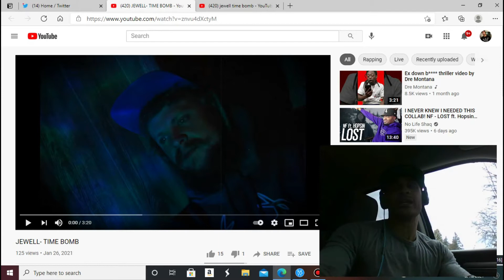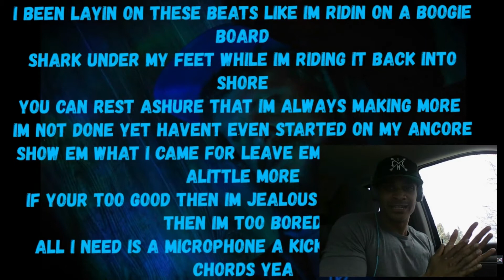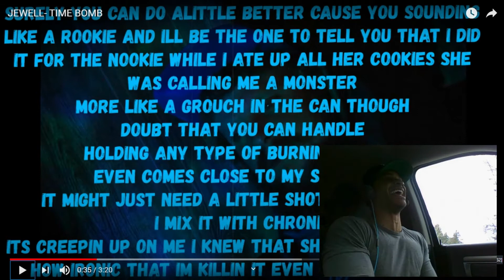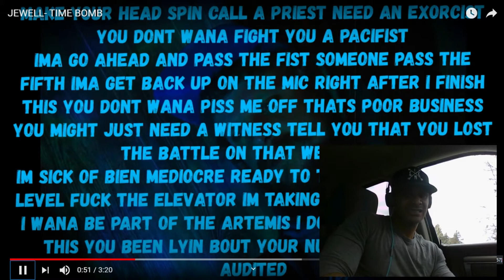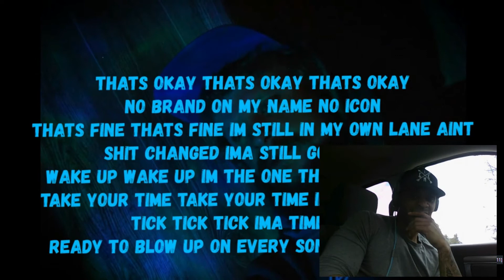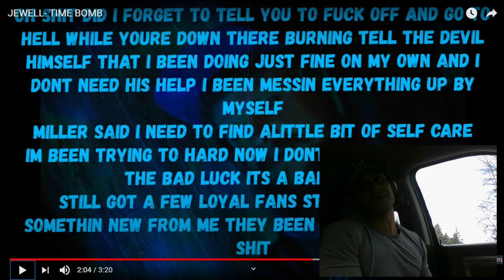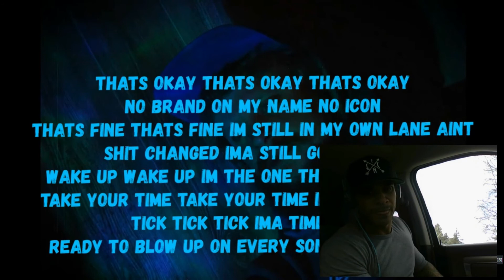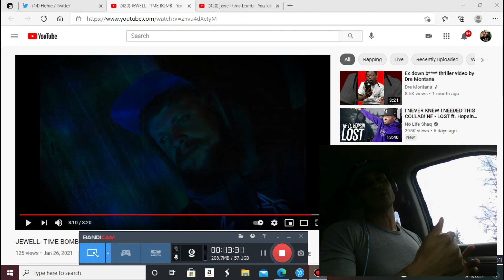Jewell- Time Bomb (REACTION)